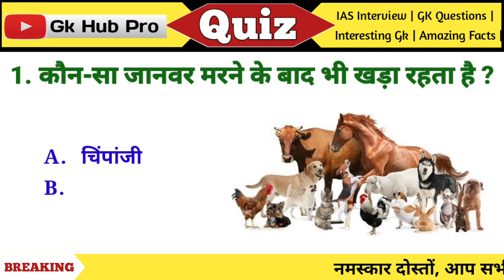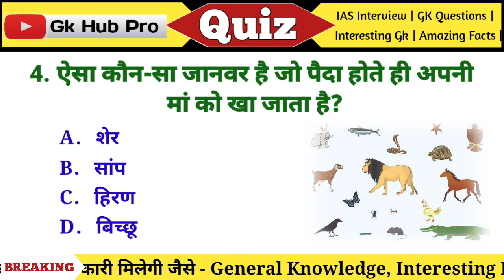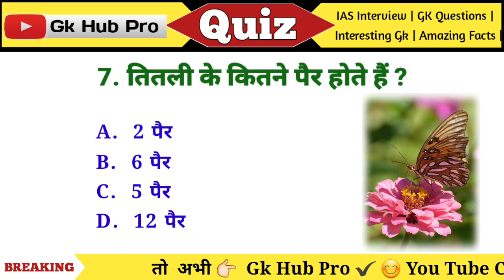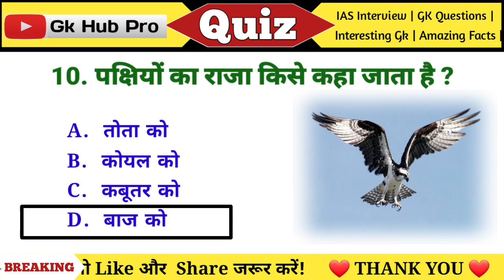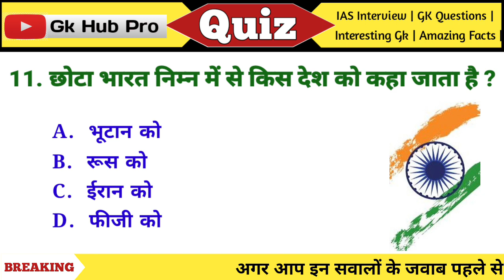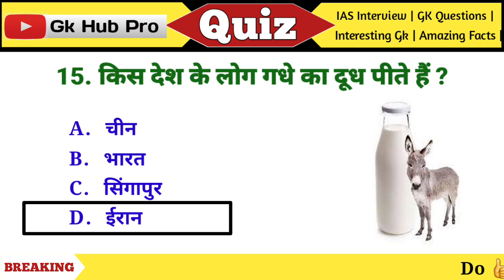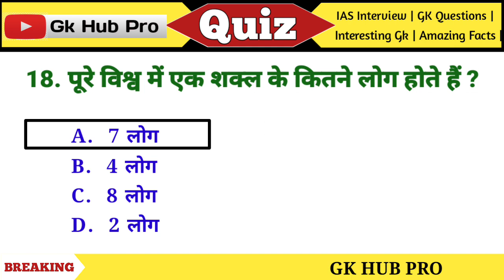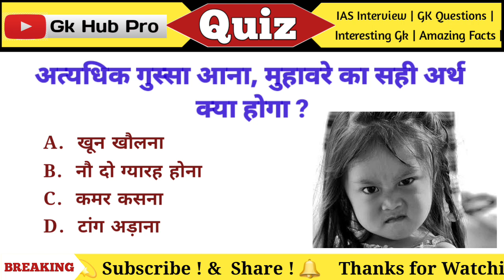GK Question || GK In Hindi || Gk Questions And Answers || General Knowledge || Gk Quiz || GK HUB PRO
Hello friends,
यदि आप इन सवालों के जवाब पहले से जानते होंगे तो Comment करके उसका जवाब जरूर बताएं ✍️✍️

Your Queries 👇👇👇

1. BPSC exam
2. Divya tripathi ma'am
3. Double Meaning Sawal jabab
4. Double meaning
5. GK
6. Gk questions
7. Gk quiz
8. Ips
9. Ips clan
10. Lucent gk
11. ssc cgl
12. Ssc cgl 2023
13. UPSC
14. Upsc
15. Upsc hindi
16. aspirants
17. dirty mind test
18. drishti ias
19.drishti ias english
20. general knowledge
21. gk
22. gk hub pro
23. gk questions and answers
24. ias
25. ias preaparation
26. khan sir patna
27. ssc
28. upsc
29. upsc preparation
30. upsc result
31. vikas divyakirti
32. Most Important General Knowledge Question
33. Ias interview questions
34. general knowledge questions and answers
35. general knowledge quiz
36. how to pass cdl general knowledge test
37. ias interview questions
38. future tak gk
39. gk question in hindi
40. lucent gk
41. Most brilliant answers of upsc ips ias interview
42. some amazing interesting gk questions and answers and fact
44. gk question
45. gk tricks
46. gk questions
47. general knowledge
48. current affairs
49. ias interview
50. General Knowledge
51. Gk question in hindi
52. Gk in hindi
53. Saamanya gyan
54. Samanya gyan
55. gk quiz
56. gk today current affairs
57. gk questions and answers in hindi
58. gk tricks
59. general knowledge questions with answers
60. general knowledge questions
61. general science for competitive exams
62. general knowledge 2023
63. general knowledge ke question
64. samanya gyan ke question
65. current affairs 2023
66. gk for competitive exams
67. current affairs gk tricks
68. current affairs ke question
69. gk for railway exams
70. gk for ssc exams
71. drishti gk
72. crpf exam
73. gk for army exam
74. gk 2023 in hindi
75. top gk question in hindi
76. interesting gk in hindi
77. gk question and answer
78. competitive exams
79. interesting fact
80. Ssc cgl 2023
81. drishti ias english
82. Ips clan
83. gk sawal
84. gk facts
85. A2k
86. Free gk quiz
87. gk question in hindi
88. Physics wallah
89. M study Bank
90. gk hindi 2023
91. gk quiz in hindi
92. pub quiz
93. ssc cgl 2023
94. Railway
95. Interview
96. gk questions and answers
97. gk question
98. gk questions in hindi
99. gk questions and answers in hindi
100. gk questions and answers 2023
101. general knowledge questions and answers
102. Gk sawal
103. bpsc result
104. bpsc result 2023
105. Quiz Test
106. Competitive quiz
107. Competitive general knowledge
108. GK in Hindi
109. quiz questions
110. India GK
111. lucent GK in hindi
112. lucent geography
113. geography gk question
114. geography gk in hindi
115. lucent 1000 question
116. lucent 1000 prashn
118. lucent for ssc
120. lucent for railway
122. lucent mcq in hindi
123. br gk study
125. general knowledge question
126. gk ke question
127. g.k questions in hindi
128. gk question answer
129. gk ke sawal
130. question answer
131. gk knowledge
132. जनरल नॉलेज
133. जीके
134. g.k
135. gk ka question
136. ips question and answer
137. gk afroz
138. gk study adda
139. gk video
140. Daily current affairs
141. सामान्य ज्ञान
142. general knowledge ke question
143. gk knowledge
144. general competition preaparation
145. General knowledge 2023.
146. general knowledge quiz
147. g k questions and answers
148. g.k questions in hindi
149. BR GK STUDY
150. gk gs
151. gk ke sawal
152. gk ka question
153. जीके क्वेश्चन
154. gk 2023
155. g.k. question with answer
156. current affairs today
157. gk questions and answers 2023
158. g.k. question in hindi
160. g.k questions
161. जी के
162. Gk quiz
164. सवाल
165. question and answer
166. GK HUB PRO
167. सवाल-जवाब
168. KBM Tech
169. जीके के प्रश्न
180.  जनरल नॉलेज 2023
Gk Sawal
Gk drishti
gk question
gk
IPS
cgl 2022